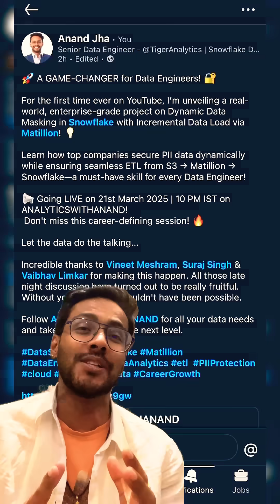🚀 SECURING CLIENT DATA LIKE A PRO | DYNAMIC DATA MASKING 🎭| SNOWFLAKE❄️ | MATILLION! 🔐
HELLO 👋 EVERYONE 👨‍💻👩‍💻👨‍🎓👩‍🎓
WELCOME 🤗 TO THE WORLD 🌏 OF ANALYTICS 📊💡

Now master the art of Data Masking with the power of Snowflake & Matillion for enhanced data security with none other than an in-depth session LIVE @10PM 21st Mar 2025

Data Security is Non-Negotiable! In today’s world, protecting PII (Personally Identifiable Information) is a must for every organization. But how do top companies dynamically mask sensitive data while ensuring smooth incremental data loads?

👉 Join me for a LIVE, hands-on session where we build a real-world, enterprise-grade solution that ensures only authorized users can see unmasked data!

🔍 What You’ll Learn:
✅ Implement Dynamic Data Masking in Snowflake – Hide PII data dynamically!
✅ Automate Role-Based Access Control (RBAC) – Control who sees what!
✅ Seamless ETL Flow: S3 → Matillion → Snowflake – Secure data pipeline!
✅ Build a Resume-Worthy Security Project – Impress recruiters & clients!

💥 Why This is a MUST-KNOW Skill?
✔ Data breaches cost millions – Learn to prevent them!
✔ Security & compliance are HOT skills – Be job-ready!
✔ Real-world implementation – Hands-on, practical use case!

📢 GOING LIVE on my YouTube Channel – ANALYTICSWITHANAND
🗓️ 21st March 2025 | 10 PM IST
🔗 Don’t miss it! Turn ON reminders NOW!

🚀 Follow @ANALYTICSWITHANAND to stay ahead in Data Engineering & Security!

COME, FALL IN LEARNING with the all-new in-house APP 📱 & WEBSITE  both ANDROID & iOS

DOWNLOAD ⬇️ APP📱NOW👍

Use Org Code: JYXWKA

Live 🎥Lectures 👨‍🏫👩‍🏫 ON Tues & Thursday from 10 PM - 11 PM and on weekends Sat-Sunday first sitting from 11 AM - 1 PM and then 3PM- 5 PM